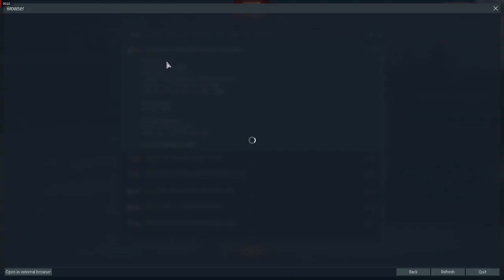godqhr proof of report 1 28 2022